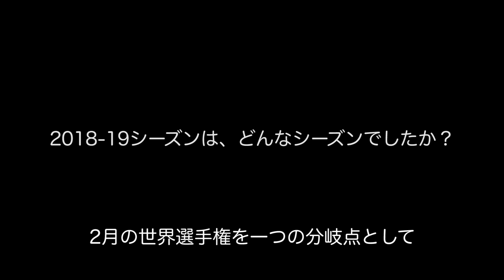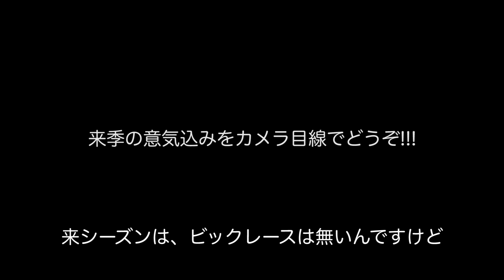18-19Look Back To 19-20 成田秀将インタビュー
アルペンレーサー成田秀将（カワサキフィールドSC）選手。2018-19シーズンを振り返り、2019-20シーズンへの意気込みを語る